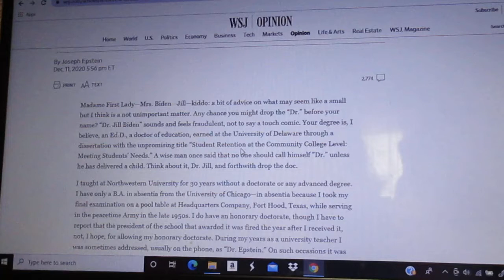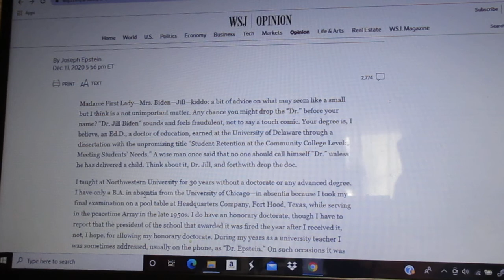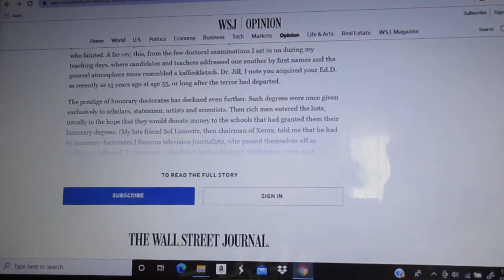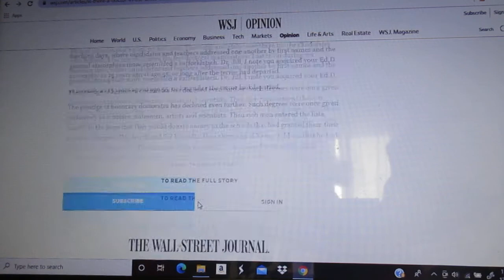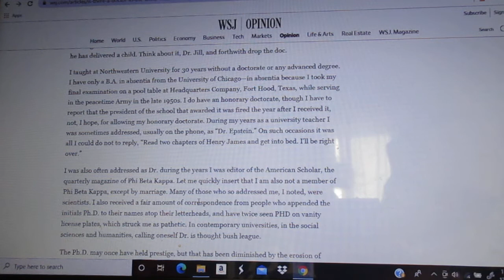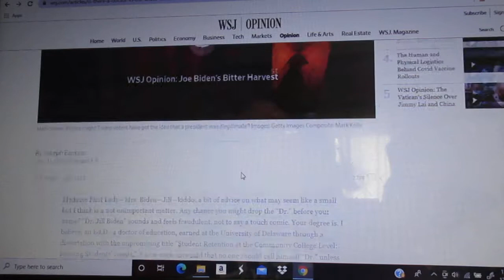It's Dr. Jill Biden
A few comments about the inane Wall Street Journal opinion piece by longtime essayist Joseph Epstein questioning whether educator and future First Lady of the United States Jill Biden has any business calling herself "Dr. Jill Biden" in a social setting.  Once again, it is all about the sexism.

Note:  Dr. Biden received her doctorate in 2007 from the University of Delaware.

An Ed.D. is also considered equivalent to a Ph.D. in academia to teach (especially in schools of education) or administrate at the college and university level.  Ditto for all of the professional doctorates being acceptable for teaching at the college and university level in the subjects for which they qualify (JDs for law schools, M.D.s for medical schools, etc.).  Obviously, an Ed.D. is NOT a "second master's degree."  To say it is is sexist b.s.